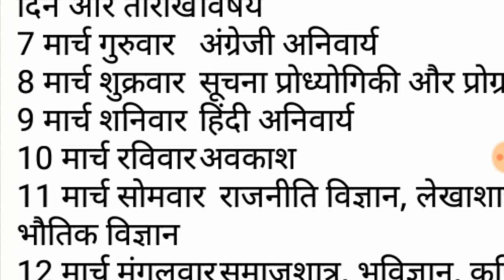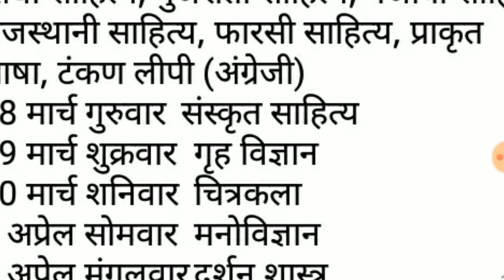Rajasthan board class 12th exam time table March 2019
Rajasthan board class 12th exam time table
Bser class 12th time table 2018